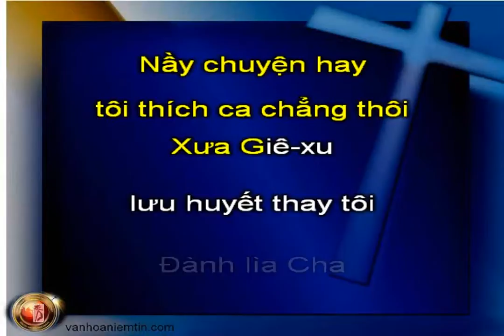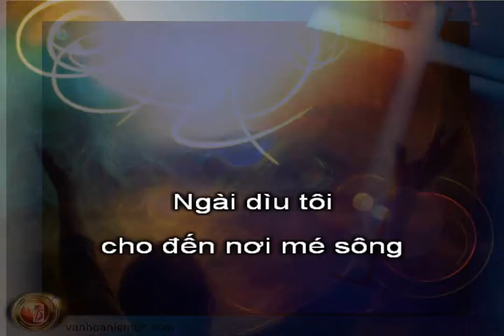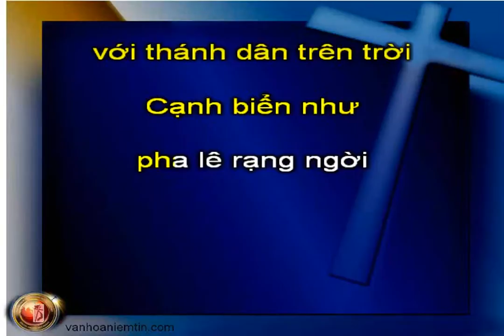A408 Chuyện Tôi Thích Xướng Ca, KaraThánhCa